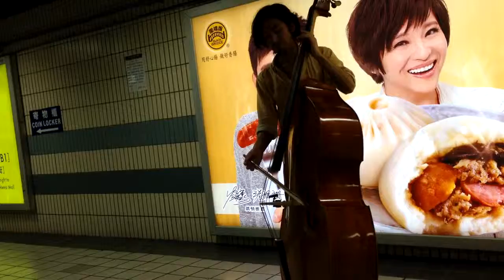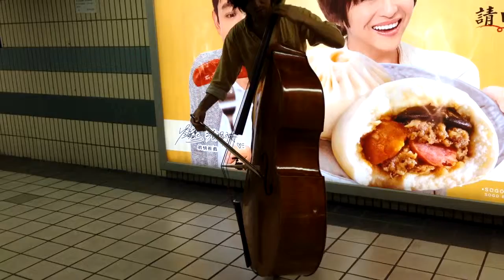Dia 85 | Taiwan | 台灣